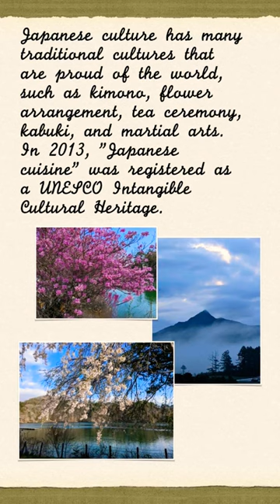🇯🇵🌸❤️ @JapaCulture Concepts Check Out The Channel"s @SUMAKARU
A characteristic of Japanese culture is the idea of respecting the flow of nature rather than going against it. In addition, Japan is an island country surrounded by the sea and is a country rich in nature.
Japanese culture has many traditional cultures that are proud of the world, such as kimono, flower arrangement, tea ceremony, kabuki, and martial arts. In 2013, "Japanese cuisine" was registered as a UNESCO Intangible Cultural Heritage.

Japanese culture is filled with the spirit of hospitality and etiquette that are unique to the Japanese people, and even foreigners are often impressed by saying, ``I had a good experience'' or ``It was a wonderful trip.'' In addition, Japan's good public safety and excellent public health are factors that have earned it a high reputation overseas.
A characteristic of Japanese culture is that it has developed independently while being influenced by China and South Korea. In addition, katakana and hiragana, which developed from kanji, are unique to Japan and do not exist in China.